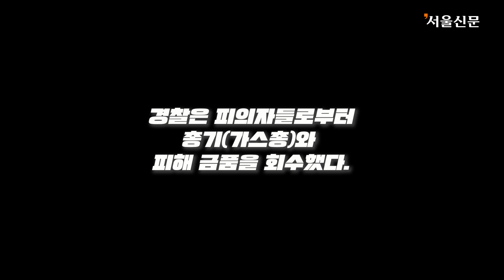경찰특공대, 한밤 중 가정집 급습한 이유는?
지난 7월 20일 8시께 40대, 50대 2인조 일당이 공모하여 경북 경주시에 거주하는 태국인 부부를 총기로 협박해 ATM기에서 1,000만 원을 출금, 강취 한 뒤 도주한 사건이 발생했다.

최초 사건 접수 후, 피의자들의 총기 종류가 확인되지 않아 경찰특공대가 출동했다.

2인조 강도 검거를 위해 경북청 공조를 받은 부산청 경찰특공대가 출동하여 울산의 한 오피스텔에서 피의자 1명을 검거했으며, 이후 경북청 경찰특공대가 출동하여 경주의 한 은신처에서 공범 1명을 추가 검거했다.

은신처 검거 당시 피의자들이 범행에 사용했던 총기는 가스총으로 밝혀졌으며 경찰은 총기와 피해 금품을 회수한 것으로 알려졌다.

영상제공 경상북도경찰청